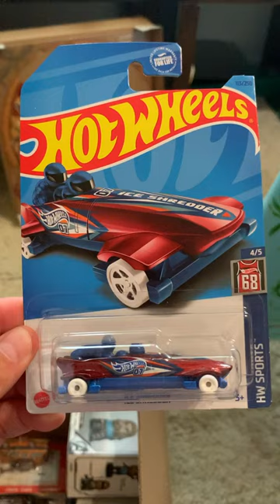The Hot Wheels Sports Bobsled Ice Shedder Race Car Toy with Athletes!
Local Big Time Television and Travel Show.